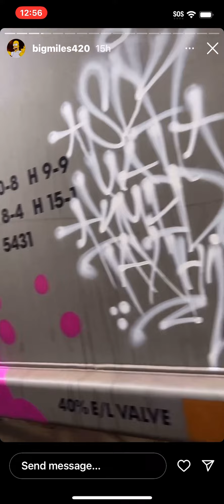Big Miles SDK UAT TT KMFD IGTV Episode 175